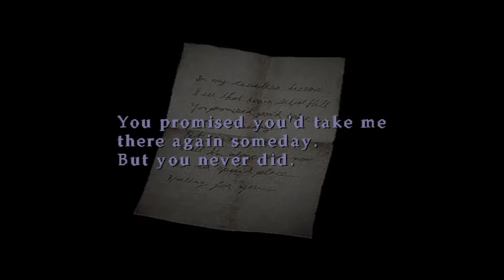Tom Chaika Plays: Silent Hill 2